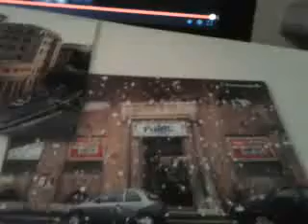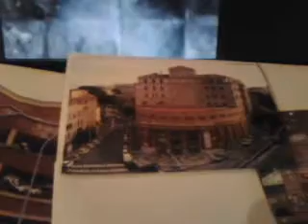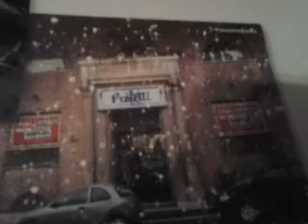buon 2014 dalla Garbatella...che nun micca e nun